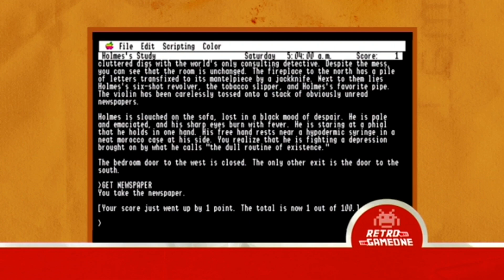#179 La Mystérieuse Affaire des cylindres qui parlent - Retro Game one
Retro Game one